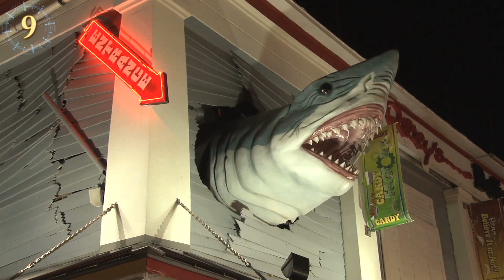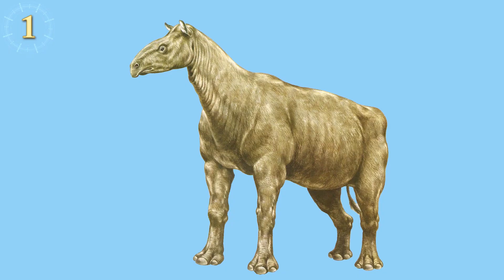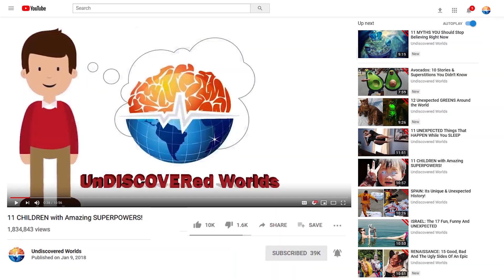The Biggest Prehistoric Animals Ever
Is bigger better? Not when you have giant ants invading your home, but it seems that huge could beneficial to animals. There are some colossal animals out there from the past and present. The largest animals of all time are fascinating to look at. From large cats and enormous whales to giant lizards and dinosaurs, prepare to be amazed. If you’re ready for a journey into some of the biggest animals to have lived, then come join me as we explore the largest animals to have ever roamed the Earth.

Megalodon
Great white sharks are cute and tiny… well not really. But compared to the grandfather of all great white sharks… yes.  Meet the biggest shark in the world, the megalodon. The creatures roamed our vast oceans millions of years ago and were much larger than school buses. They no longer exist, thankfully. So, the only way you’ll be able to meet one now is through a movie or book. You can relax at the beach now, no megalodons, just white sharks.

American Lion
Some say the American lions resembled the modern-day counterparts while others believe they physically looked more like jaguars. With a wide range from Alaska to Peru, these prehistoric cats could weigh as much as a compact car and were fearsome predators. Scientists suggest that the massive cat was a lone hunter since no 2 lion’s bones have been found together.  Perhaps, hunting alone kept it from the competition with sabertooth tigers that existed during the time.
Mosasaurus
It makes swimming with a crocodile child’s play. with the head of a crocodile and the feet replaced by fins. The colossal monosaur was longer than a large shipping container. Between its razor-sharp teeth and large size, nothing would want to tussle with this beast.

Argentavis Magnificens
Flying through Argentina’s skies six million years ago, catching in its talons more than little rodents and snakes. With a height as tall as a basketball player, it’s no surprise that its wingspan is the length of a small bus. Soaring through Earth’s ancient skies, this predator is believed to have been able to swallow its prey whole.

Megatherium
With its sheer size, even slow movements could cover the ground more quickly. These sloths were so big they were as tall as the trees and easily ate leaves from the branches. No climbing necessary for the giant ground sloth. These big beasts weighed as much as a large pickup truck.

Here Kitty
Some believe that the giant cheetah was slightly slower because of its bigger size. Others argue though that the giant cheetah had longer legs allowing it to exceed the modern-day cheetah’s speed. That would make these colossal cats as fast as the cars on the interstate.

Largest rodent
Josephoartigasia monesi looks very much like a capybara you could ride like a donkey.  Uruguay, the first specimen of the giant rodent was discovered. Its scientific name comes from the Libertador of Uruguay Jose Artigasia and the Uruguayan paleontologist Monesi who studied it. Cool ha?

Giant armadillo
Glyptodon. It is essentially a giant armadillo, but it has a big shell shape on its back similar to a turtle except much larger, the size of a sedan. However, its armored body was made of bony plates like that of an armadillo. Even its tail had this defensive armor and could prove to be lethal. Some species of the glyptodon even had a spiked bone at the end of its tail.

Giant hornless rhino
The Indricotherium was a giant hornless rhinoceros of prehistoric times. Extending from China to northern Italy, the giant rhino weighed more than 4 times that of the infamous tyrannosaurus rex. Interestingly enough, the rhino did not have any horns, and unlike modern rhinos used their long necks to reach for fresh tree buds.